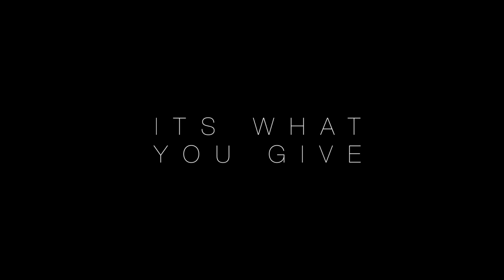The Daily Bread || Ep. 8 || Truth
In this episode, we learn that greatness is not what you have, it's what you give.